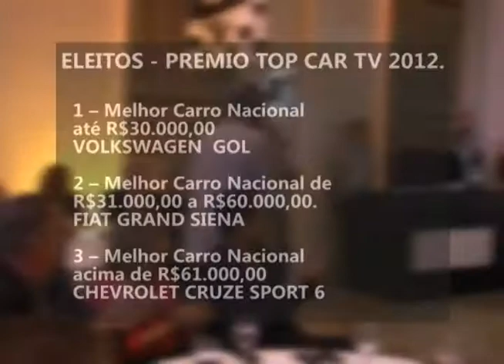Prêmio Top Car TV 2012 | Premiação Automotiva | motoreseacao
Confira os vencedores da edição 2012 do Prêmio Top Car, formado pelos principais programas automotivos de tv do Brasil e sites especializados. GM e Ford foram os maiores vencedores.

Siga o BlogDoFreire | motoreseacao:
Quer anunciar sua empresa ou produto?
🌍 ▶ BlogdoFreire.com
Endereço Postal: